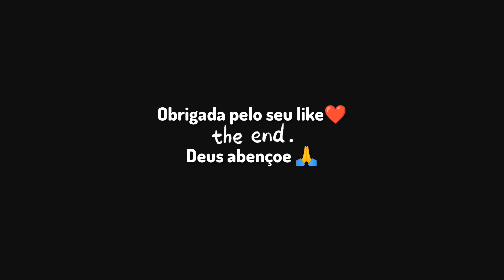QUARTO ORGANIZADO - LUCAS TEVE SUA PRIMEIRA NOITE NO QUARTINHO 💙🙏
oi amadinhos mais um vídeo no canal !